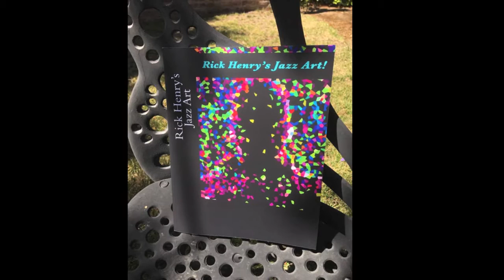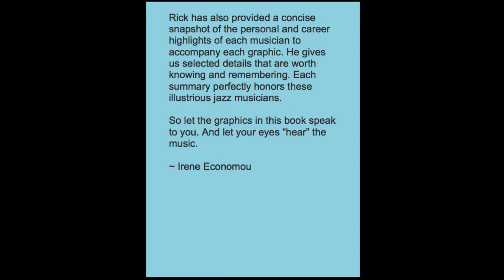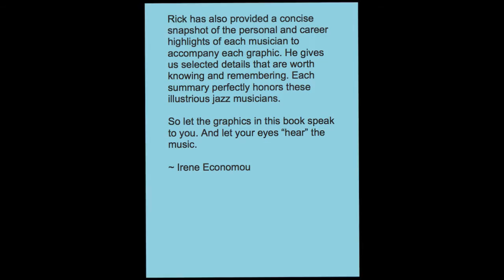Rick Henry's Jazz Art (The Video)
Rick Henry's Jazz Art is a stylish coffee table book artfully featuring 24 digitized images inspired by some of Rick Henry's  jazz musicians.

This is a great book for not only those that love jazz music but also for those that enjoy art from a unique perspective.

Links to purchase "Rick Henry's Jazz Art:

United Kingdom:

The musicians featured in this book are:
Weather Report
Louis Armstrong
Thelonious Monk
Hermann Szobel
Twin Danger
Sade
Vijay Iyer
Jack McDuff
Ornette Coleman
Medeski, Martin & Wood
Michael Franks
Eric Dolphy
Ella Fitzgerald
Quincy Jones
Stefon Harris
BADBADNOTGOOD
Jaco Pastorius
Antonio Carlos Jobim
Charles Mingus
Thievery Corporation
Henry Threadgill
John Coltrane
Lenny White
Miles Davis